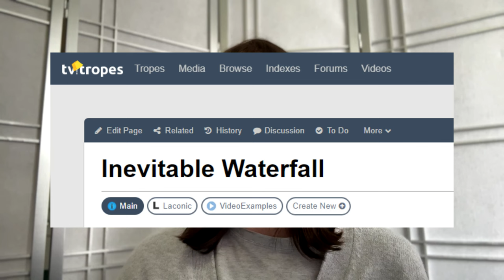The "Inevitable Waterfall" Trope Explained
Spoilers: ATLA s1e9, SPOP s4 vague Glimmer power upgrade, Tinkerbell and the Great Fairy Rescue, Paddington 2 (opening scene), Adventure Time s5e17, and I won't even count the Emperor's New Groove...we've all seen that scene.
Notes: This trope is elite!